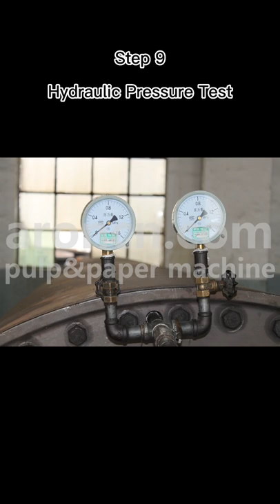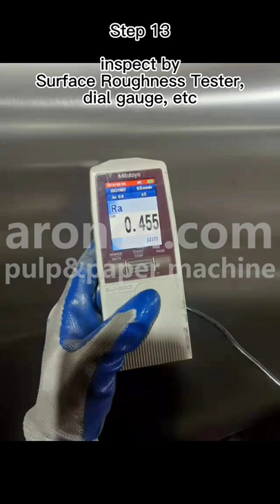How Steel Yankee Dryer is made?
ARONCN Pulp & Paper Machine
I am Pulp and Paper Machine Manufacturer supplying the pulp, paper and tissue manufacturing Line!
This video is ARON crescent former tissue machine for the tissue paper mill.
Our High Speed Crescent Former Tissue Paper Machines Speed is50-160t/d 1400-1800m/min, Width is 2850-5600mm, basis weight is 10.5-45gsm for Soft and Hard Tissue Paper.
At the same time,we also provide the whole process services such as drawing design, installation, commissioning, startup, maintenance, spare parts, transformation, upgrade,training, operation, automation instruments engineering, etc.
We supply the pulp, paper and tissue manufacturing Line, including Stock preparation line, pulp equipment,approach flow system,Crescent Former Tissue Machine and slitting rewinder. Besides, we provide the whole services!
Pulp line :conveyor,pulper,pump,agitator,cleaner,Refiner,Pressure Screen,Vibrating screen,etc.
Including Grinding and Metalizing Yankee dryer,Steel Yankee Drying Cylinder installation,Yankee Dryer Design and Construction
TAD Dryer,Through Air Dryer,TAD cylinder for structured tissue,textured tissue and high-bulk softer TAD Paper Towel Tissue
Professional Tissue Paper Products Processing Machine Manufacturer in China, Yankee dryer,Steel Yankee Drying Cylinder installation,Yankee Dryer Design and Construction,Beating chrome in Yankee metallizing
2850mm/1500mpm CRESCENT FORMER TISSUE MACHINE BY SHANDONG
Crescent Former Tissue Machine Tissue Making Machine Tissue Mill
We provide solution of tissue paper making, supply tissue mill equipment.
Paper Mill Equipment Solution
High Speed Crescent Former Tissue Machine
Economy Crescent Former Tissue Machine by Shandong ,Start UP & Commissioning
Quality tissue machine service
tissue paper machine solution
approach flow system
Fan pump
Internal flow pressure screen
Vibrating flat screen
Centrifugal water pump
Feed pulp pump
SILO,white water tank
STEAM & CONDENSATION SYSTEM, gas burner system
Multi-disc white water & fiber recycling machine,Multi-disc filter
Air flotation white water fiber recycling machine
white water filter
Crepe doctors,cleaning doctors
CONVEYOR
PULPER
AGITATOR for dump chest
HD CLEANER
double disk REFINER
VACUUM PUMP
Roots blower
Turbofan
tissue paper machine engineering
High bulk tissue
Natural color tissue paper
High Loose thickness tissue
High strength tissue paper
For NBKP,LBKP,APMP,CTMP,Bagasse pulp,Bamboo pulp,Wheat straw pulp,Reed pulp...
paper manufacturing equipment
Waste paper OCC pulp preparation system
Bagasse pulp ,small toilet paper machine
High quality pulp pool chest for pulping
Pulping machinery, suction roll shells, roll products
Pulp and paper process flow
Stock preparation line,board machine
Approach system
Stock preparation system
Pulp Flow System
dump chest, pulper
machine chest, SILO
ARON tissue paper machine line for wood virgin pulp , for white waste paper Recycled pulp, in waste paper recycling and for NBKP,LBKP,APMP,CTMP,Bagasse pulp,Bamboo pulp,Wheat straw pulp,Reed pulp...